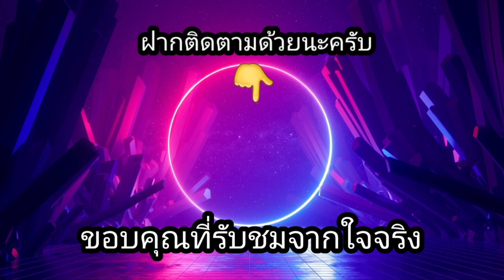สล็อตPP-เกมRise of Samurai ซื้อฟรีสปินเหมือนล็อคมา!!😆